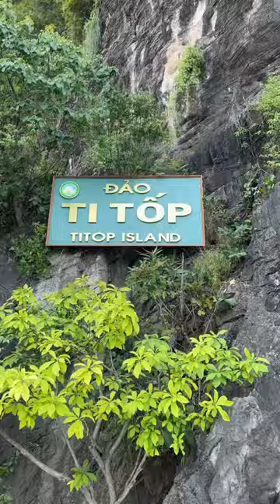Luxurious Ha Long Bay Cruise- 7 Wonders Of The World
Hey guys, today's video I’m going to Ha Long Bay for a 2 day 1 night cruise on Paradise Elegance!

Share your Instagram photos with me by using